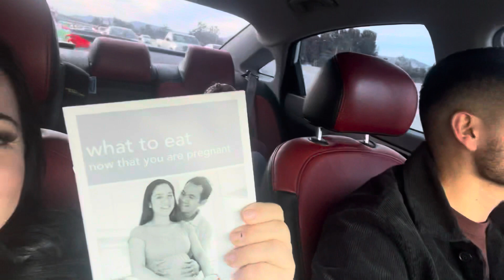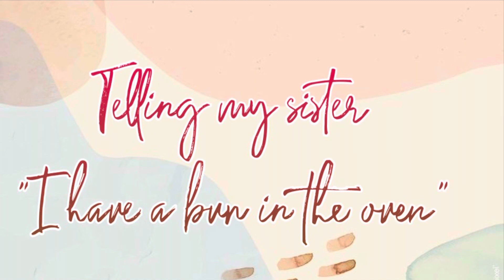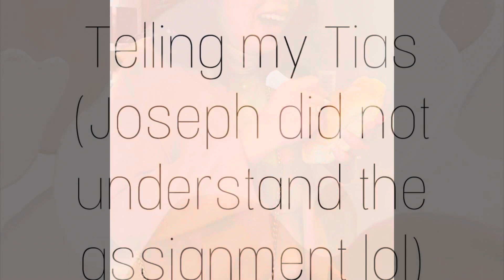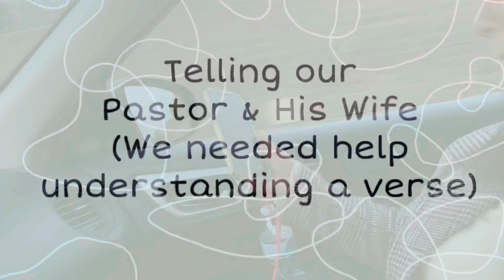TELLING OUR FAMILY & FRIENDS WE'RE EXPECTING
💌📪Wendolin Garcia

Wendy_jujubee
Bman0228

Amazon storefront🛍